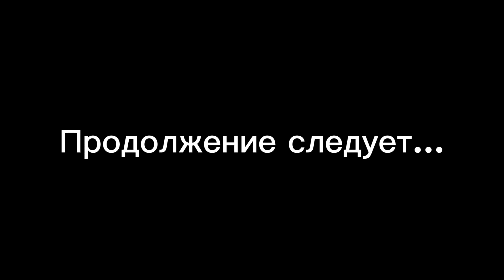Lava Temple by Michigan | Путь К Экстрим Демону [23]